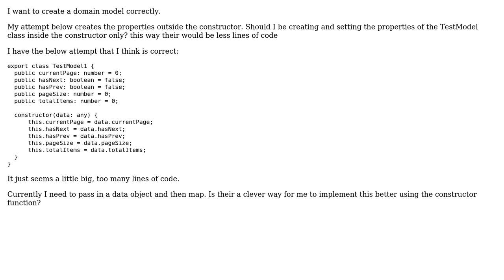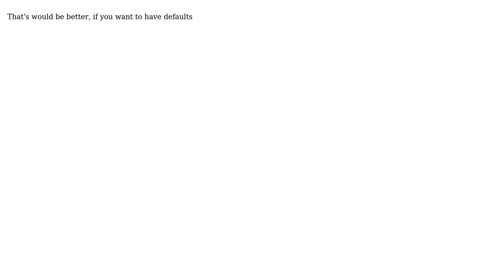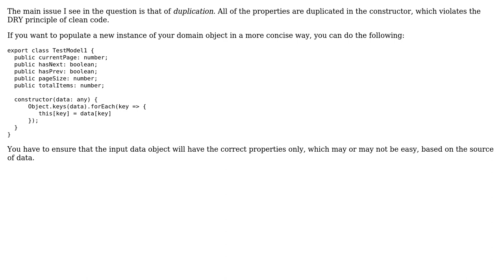How to create an Angular Domain Model correctly? (2 Solutions!!)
How to create an Angular Domain Model correctly?

With thanks & praise to God, and with thanks to the many people who have made this project possible! You are responsible for your own actions.